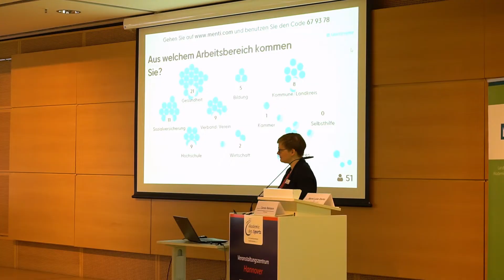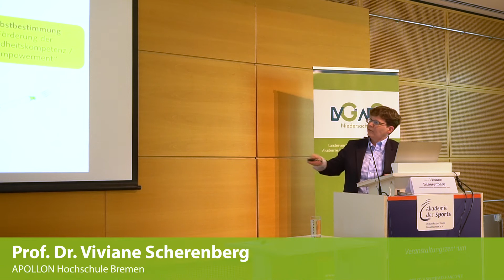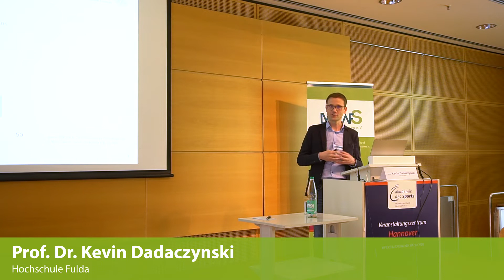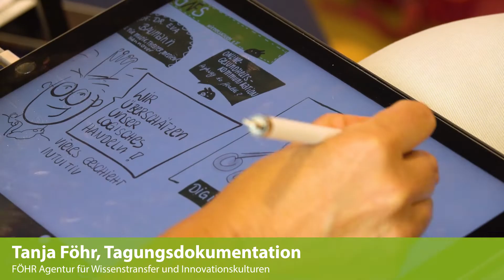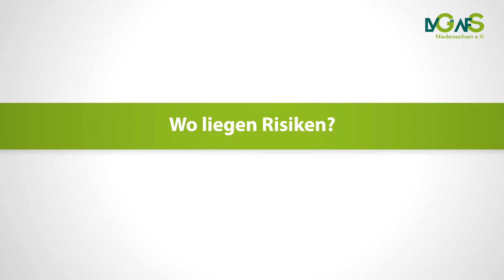Highways to Health? Digitale Prävention und Gesundheitsförderung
Jahrestagung der Landesvereinigung für Gesundheit und Akademie für Sozialmedizin Niedersachsen e. V. 2019

Die Digitalisierung hat unverkennbar Einfluss auf unsere Lebensstile sowie unseren objektiven und subjektiven Gesundheitszustand. Mehrere Generationen verbringen inzwischen die Hälfte ihrer wachen Lebenszeit online, einige Wissenschaftler*innen sprechen bereits vom digitalen Raum als neuer „Lebenswelt“. Mobilgeräte und das World Wide Web ermöglichen den Zugriff auf und den Austausch von Informationen von überall her und zu jeder Zeit - mit allen Vor- und Nachteilen, die das haben kann.

Die Prävention und Gesundheitsförderung tastet sich hingegen erst langsam digital voran. Welche Chancen bietet die Digitalisierung für präventive und gesundheitsförderliche Strategien? Wie können Smartphone, Tablet & Co. oder die sozialen Medien sinnvoll als niedrigschwellige, partizipative Instrumente in der Prävention und Gesundheitsförderung eingesetzt werden, zum Beispiel über „Serious Games“? Und ist Online-Gesundheitskommunikation wirklich der neue „Highway to Health“?

Die Jahrestagung der Landesvereinigung für Gesundheit und Akademie für Sozialmedizin Niedersachsen e. V. am 04. Juli 2019 versuchte eine Art Momentaufnahme der digitalen Prävention und Gesundheitsförderung und zeigte auf, welche digitalen Herangehensweisen und Methoden derzeit erprobt werden, um die Gesundheit von Individuen oder Gruppen zu fördern. Sie stellte dabei aber auch kritische Fragen, etwa die, wie es eigentlich mit der Qualitätssicherung und Nachhaltigkeit im digitalen Bereich aussieht. Vor allem wollte sie ausloten, welche Chancen, aber auch Herausforderungen mit Blick auf Prävention und Gesundheitsförderung 4.0 bestehen. Gesundbleiben in der digitalen Welt: Wie kann das gelingen? Dazu gibt der Film zur Tagung Einblicke.